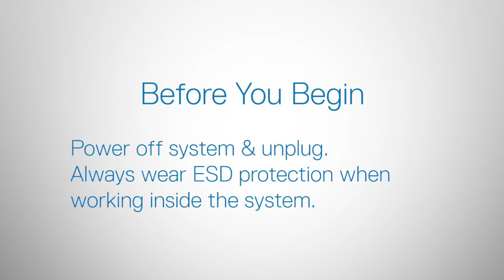Dell EMC PowerEdge R6525: Remove/Install PSU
How to remove and install a power supply.